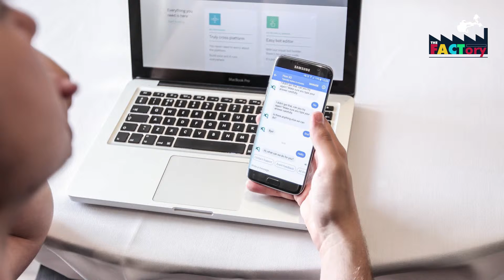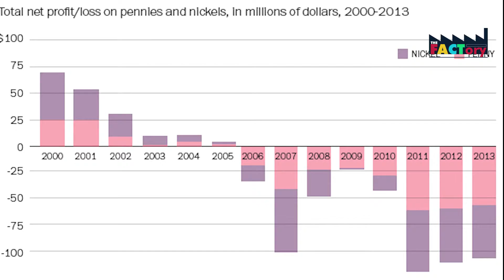37 Unbelievable Facts About Everything